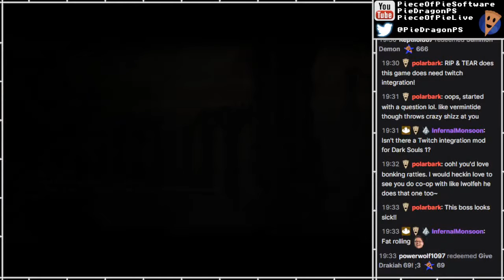PS - Elden Ring [107]